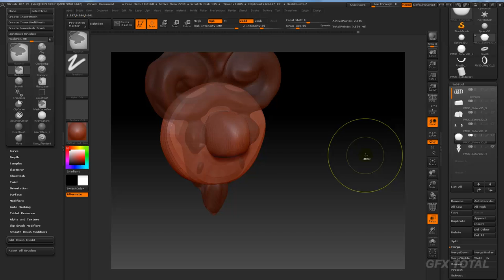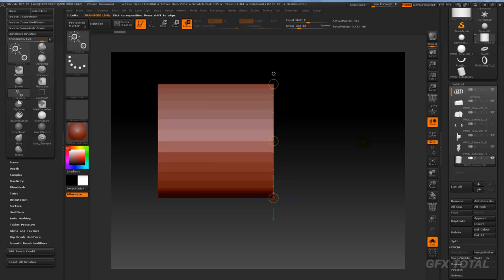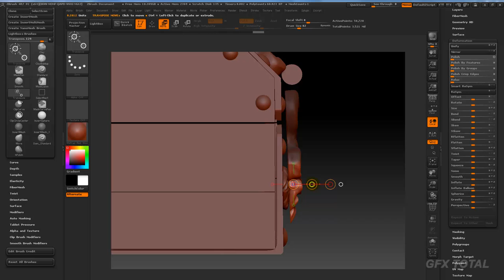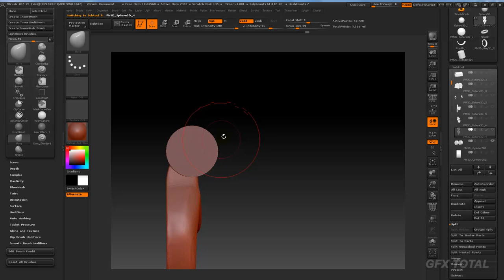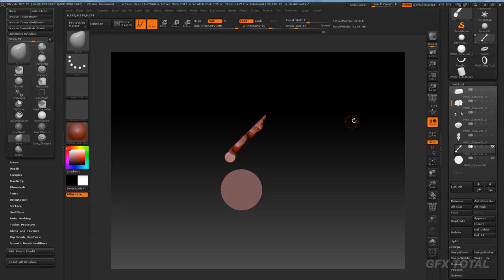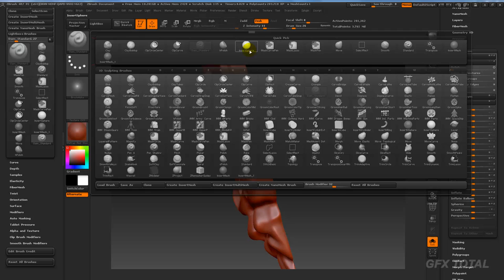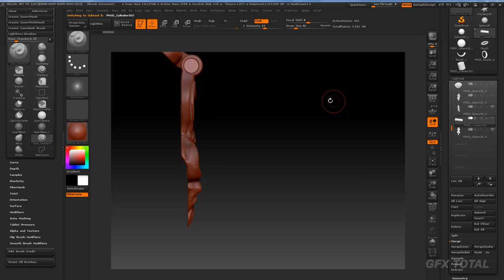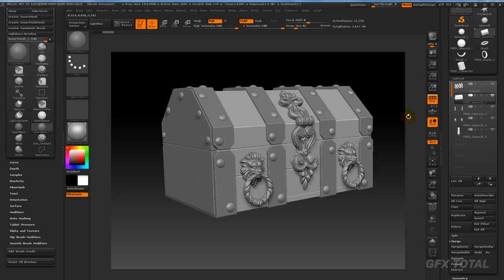Tutorial Zbrush | Modelar um baú rústico (Rustic chest) - Parte 04